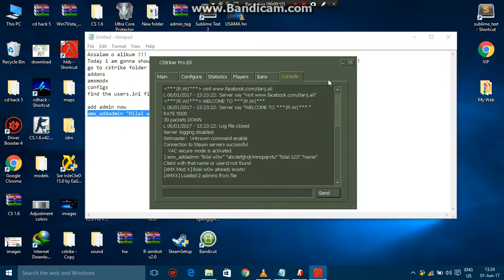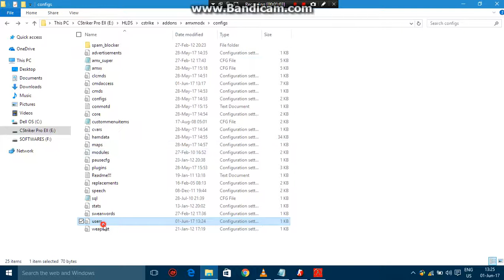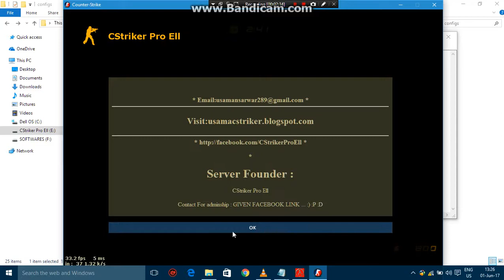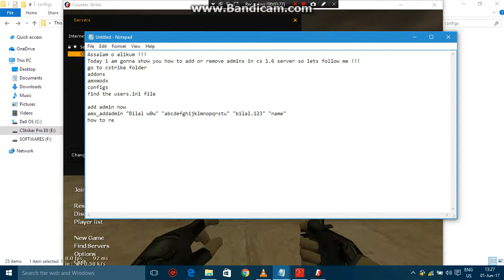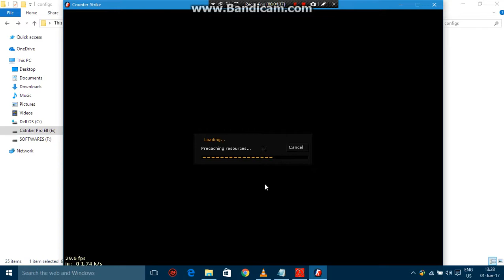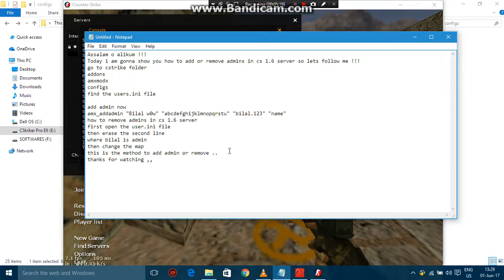How to add or Remove Admins In cs 1.6 server configeration .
TOday i am Gonna show you how to  add or Remove admin in cs 1.6 server ,, First you have to download the amx mod x or hlds  ...
then go to the configuration folder .

Add admin : amx_addadmin "Admin name" "abcdefghijklmnopqrstu" "Admin pass word" "name" .

amx_addadmin "CStriker" "abcdefghijklmnopqrstu" "" "name"

Once the server loads for the first time, it will automatically create the table specified with amx_sql_table.

You can either add an admin through an SQL tool like an SQL Console or phpMyAdmin, or you can add an admin using amx_addadmin.

If you choose to use SQL directly (or an interface), you must learn the table layout. There are four columns, each corresponding to one of the four properties listed above in Adding an Admin.